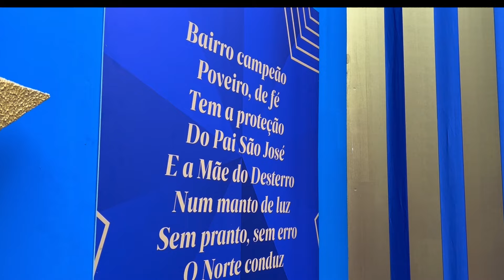Trono do Bairro Norte poveiro com a pintura de Marcelo Benta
O trono do Bairro Norte no São Pedro de 2024 com a imponente  pintura do Santo, uma obra do pintor poveiro de Marcelo Benta.